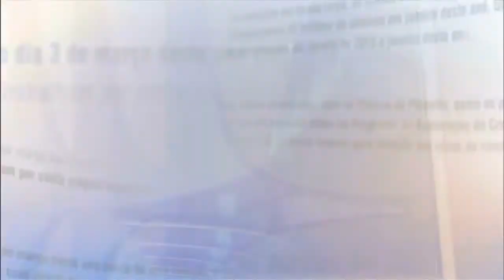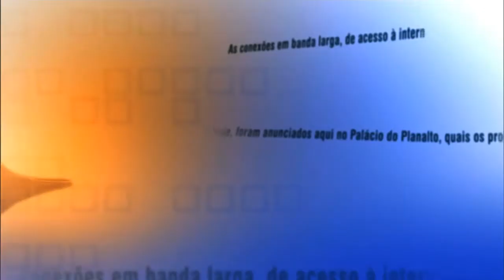Exército e Força Nacional do SUS auxiliam população de Mariana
DIRETO DO PLANALTO - 06.11.15: O ministro da Integração Nacional, Gilberto Occhi, volta à Brasília após ter sobrevoado a região de Mariana (MG), afetada pelo rompimento da barragem de uma mineradora. Em conversa com a TV NBR, Occhi falou que todas as ações para mitigar os efeitos do desastre na população estão sendo feitas. Entre as medidas adotadas, está a mobilização do Exército, do Centro Nacional de Gerenciamento de Riscos e Desastres, além de ter acionado a Força Nacional do SUS para apoiar as ações de resgate.